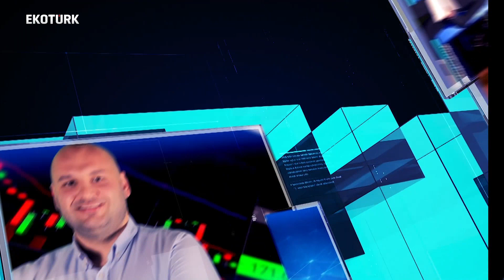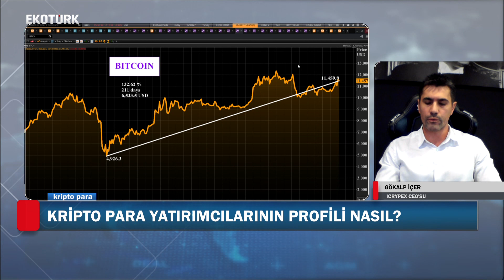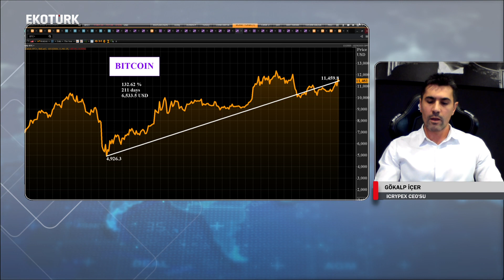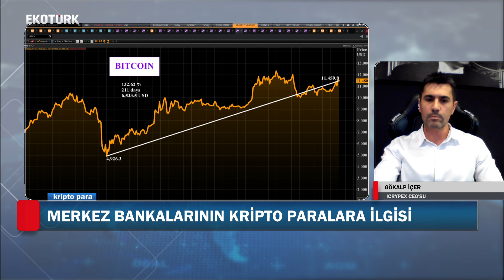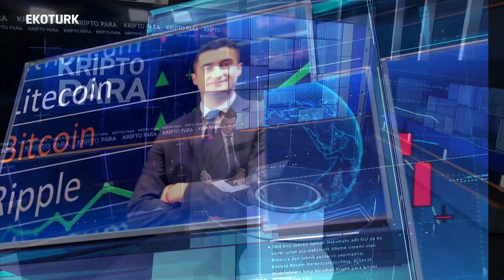Merkez Bankalarının Kripto Paralara İlgisi | Gökalp İçer | Kutay Korap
Kripto Para'da Kutay Korap'ın konuğu Icrypex CEO'su Gökalp İçer oldu.